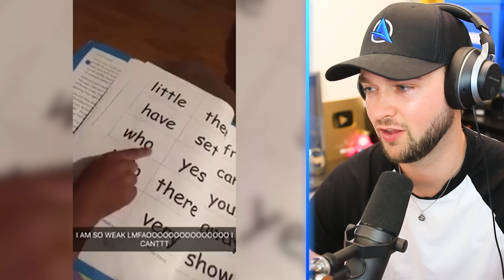Dumb Kids With 0IQ!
- MoreAli-A